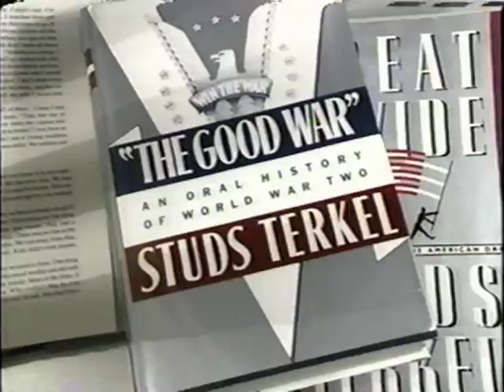Studs Terkel on "The Good War"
Oral Historian Studs Terkel talks about his book "The Good War."